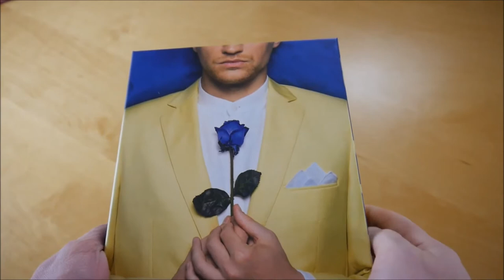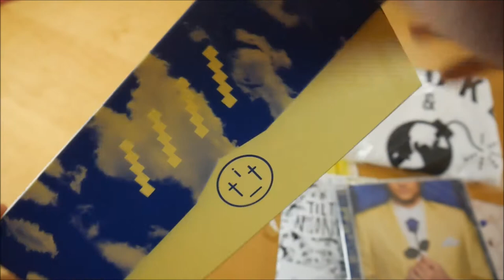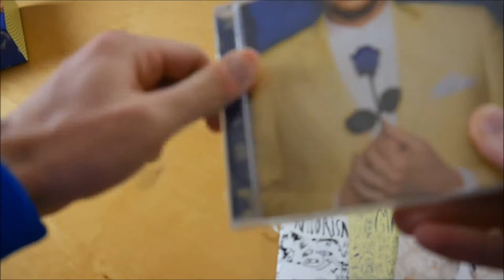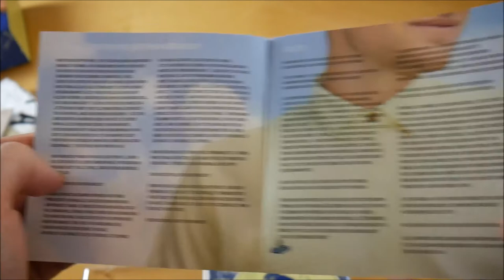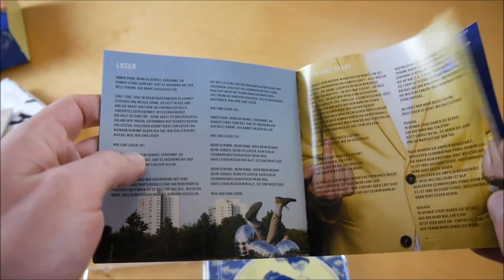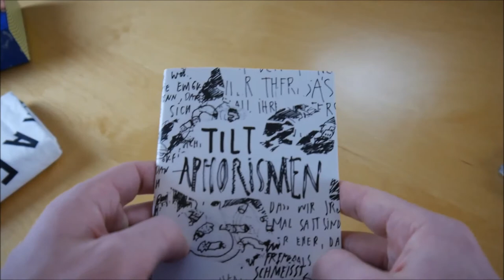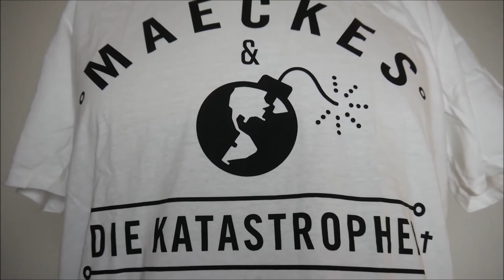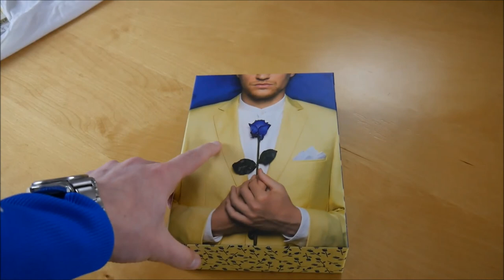Maeckes - Tilt Box Unboxing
In diesem Video zeige ich euch die Tilt Box von Maeckes.

✘► ALBUM INFOS
Maeckes – Tilt
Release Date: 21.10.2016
Kaufpreis: 39,90 €

Tilt Box Inhalt:
- Album
- Album Instrumentals
- Bonus CD
- Mundschutz
- Aphorismen Heft
- T-Shirt

Tilt Tracklist:
01. Der Misserfolg gibt mir Unrecht
02. Tilt!
03. Gettin' Jiggy With It
04. Marie-Byrd-Land (feat. Tristan Brusch)
05. Urlaubsfotograf
06. Wie alle Kippenstummel zwischen den Bahngleisen zusammen
07. Atomkraftwerke am Strand
08. Die Alpen
09. Kreuz
10. Inneres / Aeusseres
11. Kino (feat. Josef Hader)
12. Irgendniemand (feat. Tristan Brusch)
13. Loser
14. In deiner Stadt (Hidden Track) (feat. Tristan Brusch)

Bonus CD (MIST)
01. XYZ
02. Partykirche
03. Tula Alut
04. Am Ende. Des Tages. Im Glanze. Des Scheiterns.
05. Papaskizze
06. Wie alle Kippenstummel ruhig
07. Zuviel Zukunft
08. Sunnyboy
09. Zuhause bin ich nur Tourist
10. Mein Inneres
11. Schwarzwaldskizze
12. Irgendniemand Beta2
13. Loser Schweinebeta2
14. Dinge Strohbeta2

Tilt Info:
Das Album von Maeckes erscheint am 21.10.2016 über Chimperator Productions.